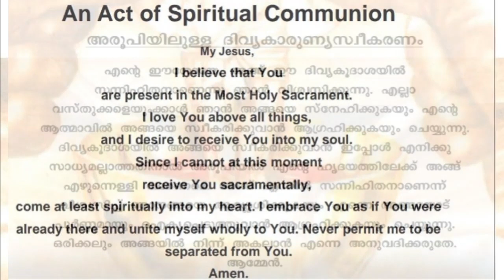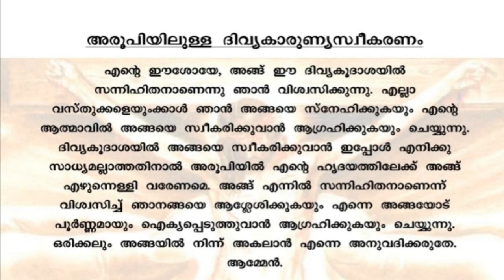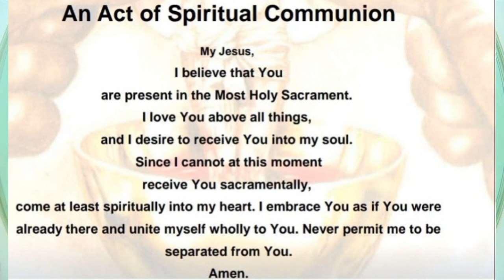8.30pm Holy Mass/ 30 03 2020 daily latin mass and adoration/fr kurian karickal